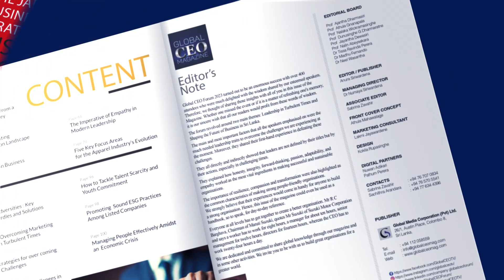Mr Gaurav Mehta, Managing Director / CEO , PowerTech Cement, received the Global CEO Magazine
We are delighted to hand over a copy of Global CEO Magazine. To Mr Gaurav Mehta Managing Director, PowerTech Cement.

received the November issue of Global CEO Magazine

Mr Gaurav Mehta
Managing Director / CEO ,
PowerTech Cement